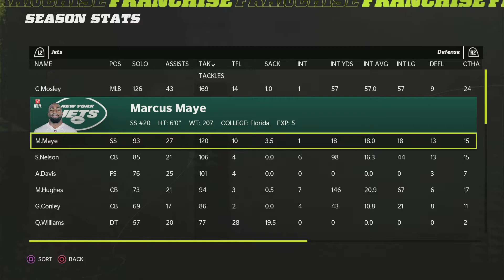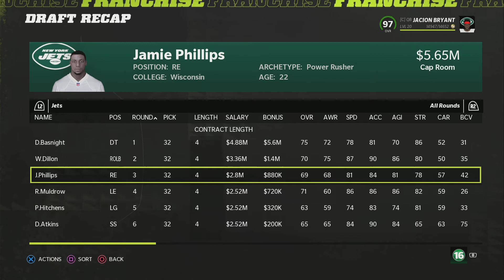Winning the championship